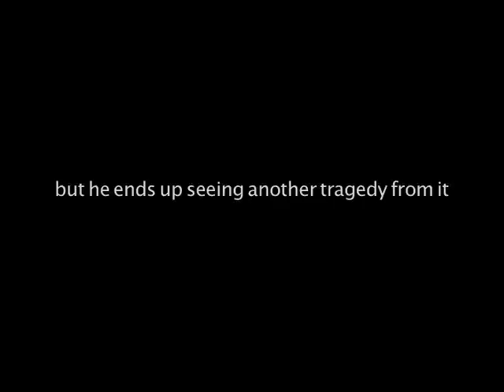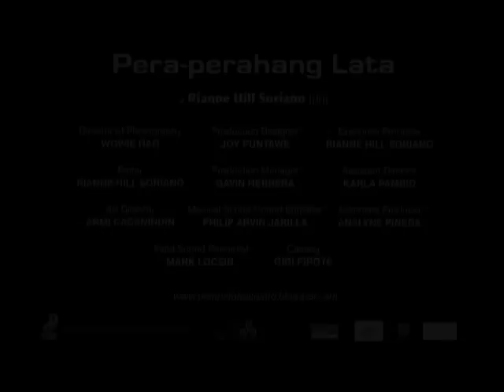Pera-perahang Lata Trailer 1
"A man tries to make up for his guilt, but he ends up seeing another tragedy from it."

"Pera-perahang Lata" (Penny from the Tin Can) is a short film about the plight of a factory worker during the Christmas season.

This is the film's laid back and very first trailer. Coming soon will be the next trailer and the music video which will have more of the factory shots, the journeying, and the chasing. Still filming those parts. :) We're also on the works for final musical scoring.